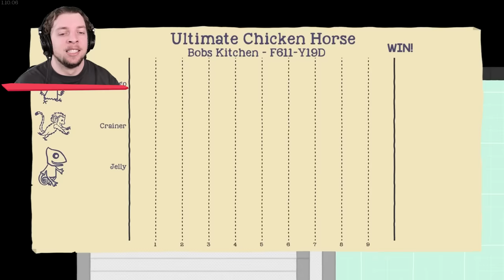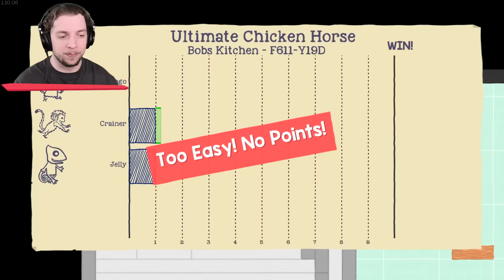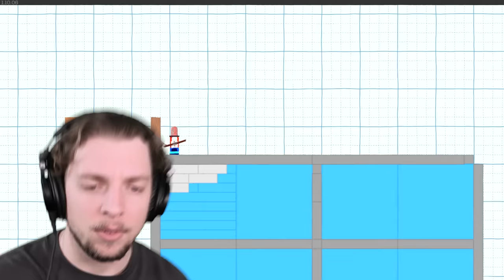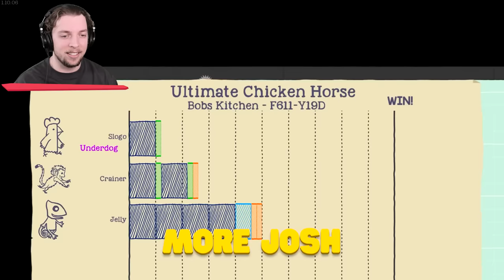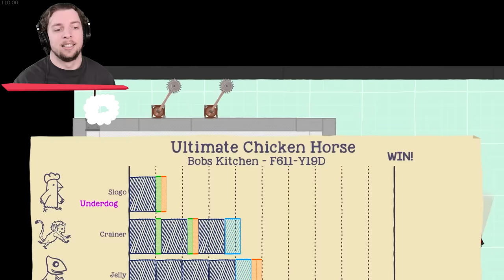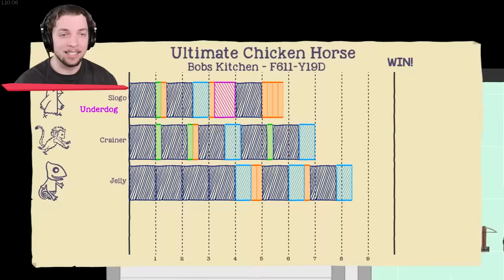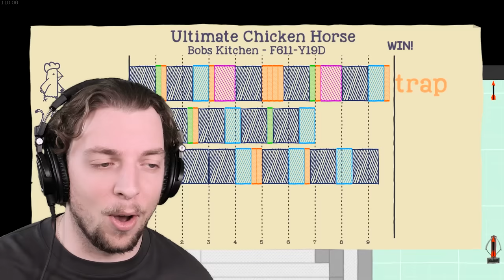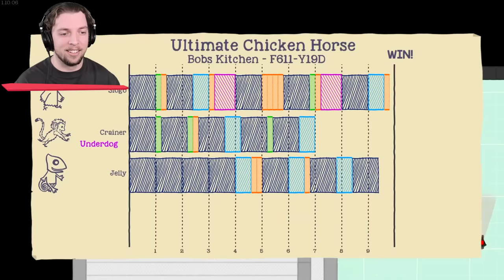This Is the MOST BRUTAL Level To Beat! (Ultimate Chicken Horse)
It's time for another game of ultimatechickenhorse and believe me when I tell you that this is the most brutal level to beat! It looks like @Jelly and @MisterCrainer might FINALLY beat me... but do they?